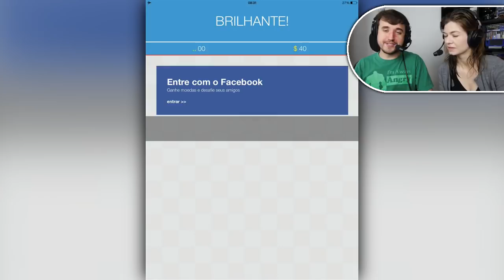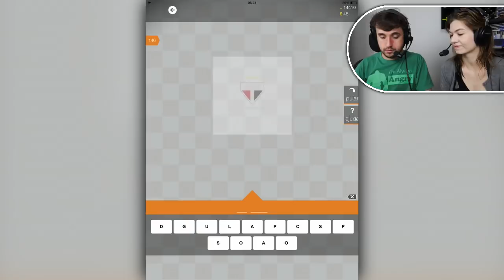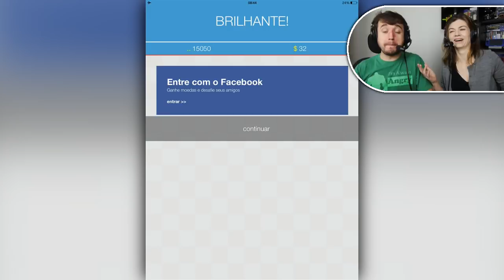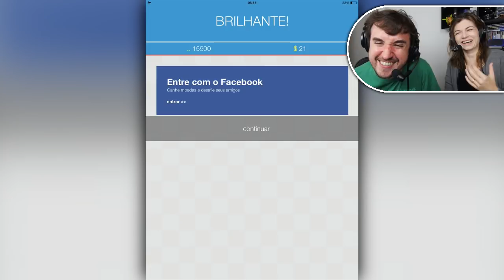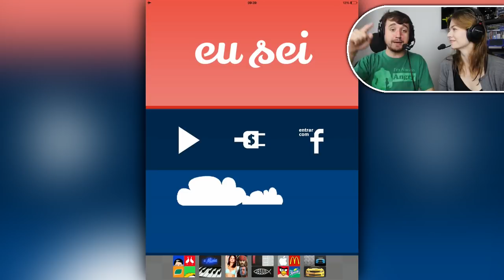TARTARUGA RUBINHO! - Eu Sei (iPad) - Parte 05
Eu sei
iPad
Tablet
iOS